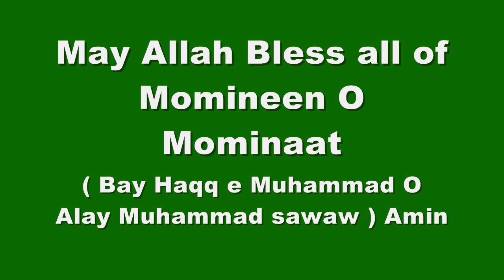Shia Marriage Site